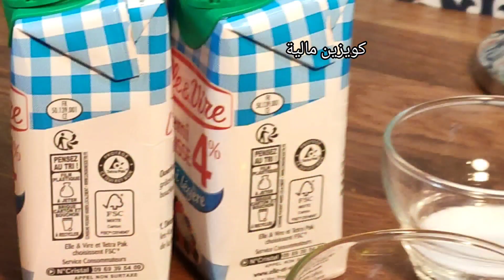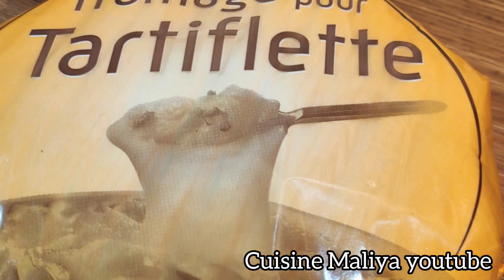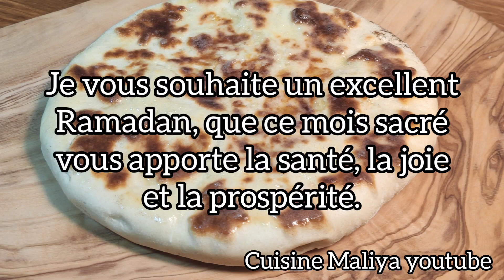PAIN FARCI AU FROMAGE SPÉCIAL TARTIFLETTE, PARFAIT POUR RAMADAN - CUISINE MALIYA - وصفة خبز بالجبن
aujourd'hui je vous propose une recette de pain farci au fromage spécial tartiflette
ce pain farci moelleux et savoureux et apprécié
parmi les différents pains à la table du Ramadan
ce temps privilégié pour souhaiter à tous Paix, bonheur fraternité, et accueil mutuel
je vous laisse suivre ma vidéo, si vous aimer n'hésitez pas à vous abonner appliquer sur le pouce bleu, 👍🏼 et pourquoi pas vous mettez la cloche pour suivre mes prochaines publications
merci beaucoup pour le passage
si vous voulez me contacter sur Instagram Facebook c'est 👉 CUISINE MALIYA 👈

les ingrédients
800g de farine
40 centilitres crème fraîche semi épaisse
2 œufs,
une demi-cuillère à café bicarbonate, Sel
brouillard à soupe d'huile d'olive
fromage râpé
fromage spécial tartiflette.

cake à l'orange recette facile et rapide

recette de pain meloui